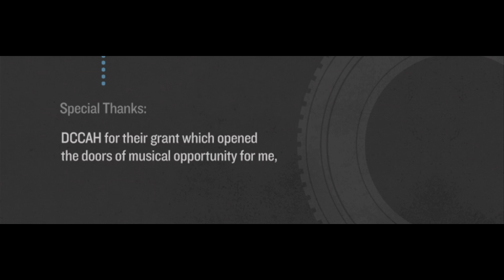"Route 42" - René Moffatt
What a day. I'm working late
The last thing that I wanna do is wait
In the cold in ol' Farragut Square

One bus, two bus, three bus, four
Can't seem to find those open doors
At this rate how am I gonna get anywhere

But here one comes and I'm gettin' nervous
I squint my eyes and it's outta service
I don't know what I did to deserve this game of solitaire.

How long do I wait before it's been too long
And when do I start walkin'
And all alone, my baby calls she's waited for too long
But at the moment I start talkin'
Here comes that 42
The one that brings me back to you.

Connecticut is fine
But if you wanna party hard you gotta stand in line
I prefer just singin' with my friends

We're comin up on ol' Sammy Dupont
Blame the man with a plan, you know, Pierre L' enfant
For that traffic circle's gonna haunt me to no end

Cause its headin' left when I'm going right
I'm always stuck at that second light
I just wanna see my baby tonight, good lovin's round the bend.

And after all the years
That I've been living here
There are times that it don't feel like home to me

Am I just passing through
Another dreamer destined to
Get lost in history

The girl sitting next to me
Has got a graduate degree in Talkinology
I swear to God she won't get off her phone

And my sanity is bein' tested
Constantly with every stop requested
Pull that cord and you might not make it home

One more stop and I'll be on my way
To that mountain top where I'm a gonna stay
Where all I need is my girl to make a little music of my own.